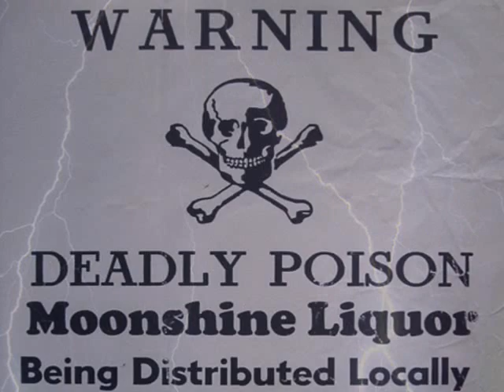Lester Flatt & Earl Scruggs - Mountain Dew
"" YEE HAW ""  Yall come back now ya hear  lol